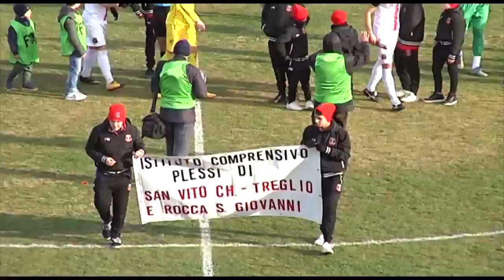Gli highlights di Lanciano - Scerni 5-0 e le parole nel post partita di mister Del Grosso